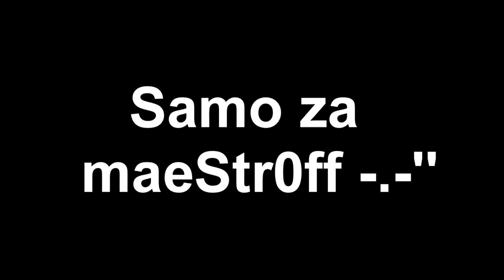maeStr0ff from 0FFLINE wh or not?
Ovo je moj prvi busted,nije smeo da mi prebaci demo.
ali ja sam preko mog demo koristio komandu dem_forcehltv 1
i uspeo da izvucem neke fragove ,demo traje oko 30min radi samo 7-8min :///..